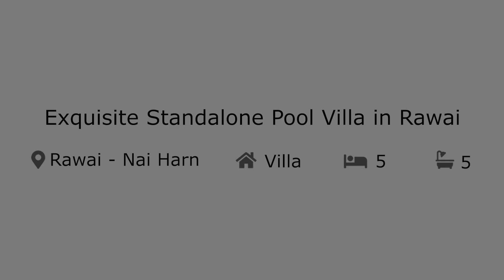Villas For Sale: Exquisite Standalone Pool Villa in Rawai - Phuket.Net Real Estate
Exquisite Standalone Pool Villa in Rawai - 5 Beds/5 Baths - Phuket.Net Real Estate

Location: Rawai - Nai Harn ,Phuket

Phuket.Net Real Estate is one of the most experienced independent property agents in Phuket having helped hundreds of satisfied clients since 2007.